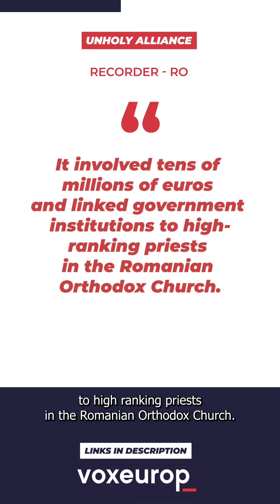Press review | Europe’s Scrooges: electoral riggers, corrupt priests, greedy authorities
The press has recently exposed many controversies in Southeastern Europe, ranging from incompetent politicians to outright corruption, explains Claudiu Pop in his press review.

For more content go to voxeurop.eu and on displayeurope.eu